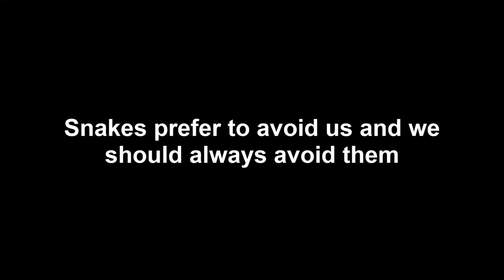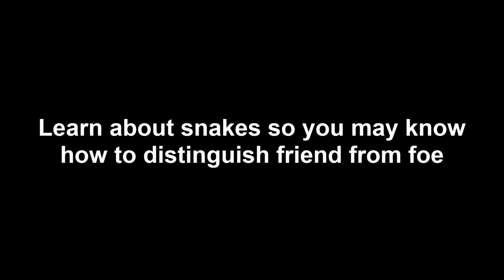West Virginia's Venomous Snakes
Snakes play an important role as both predator and prey.

Snake venom can kill but is also used to create life-saving medicines.

Snakes prefer to avoid us and we should always avoid them.

West Virginia's native population includes venomous snakes!

Snake identification is an invaluable survival skill.

Learn about snakes so you may know how to distinguish friend from foe.

MUSIC TITLE: Venomous
WRITTEN BY: Doug McClaflin
PERFORMED BY: DisBand
PRODUCED, ARRANGED, EDITED, MIXED BY: Doug McClaflin

RELEASED BY: McClaflin Music
ORIGINAL RELEASE DATE: 10 December 2016